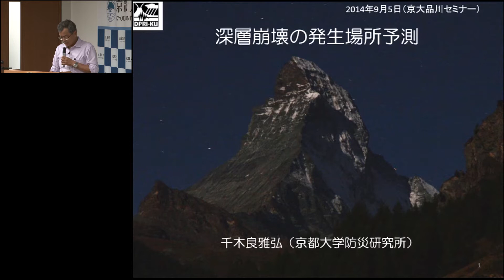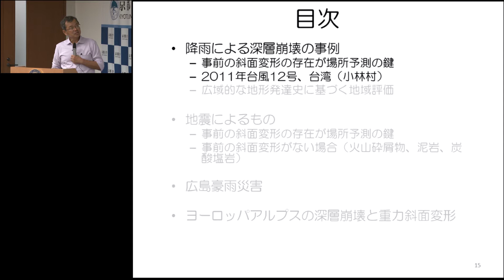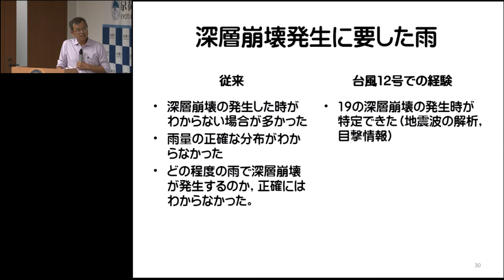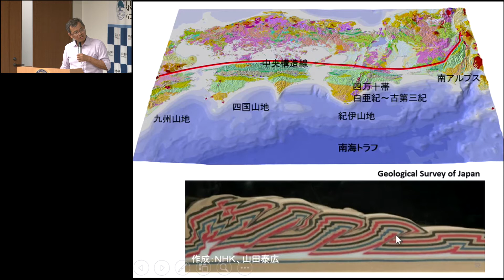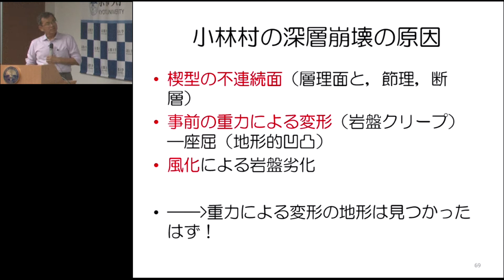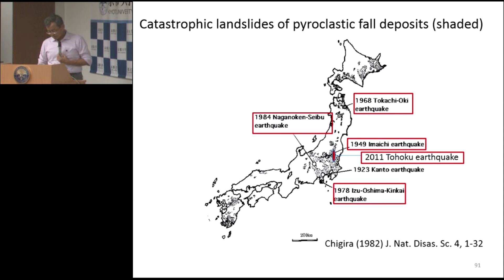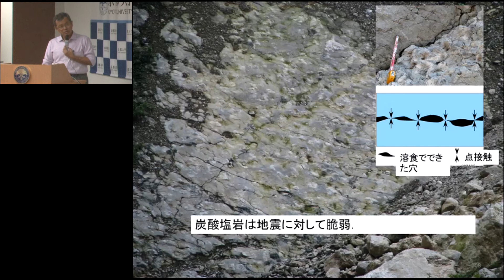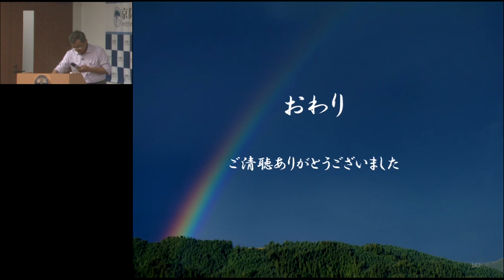京都大学 第52回品川セミナー「深層崩壊の発生場所の予測」千木良 雅弘（防災研究所 教授）2014年9月5日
「深層崩壊の発生場所の予測」
千木良 雅弘（防災研究所 教授）
2014年9月5日

他の回のセミナーは以下でご覧いただけます。